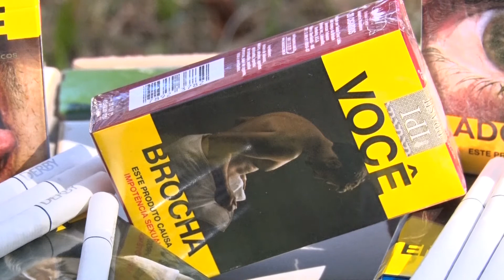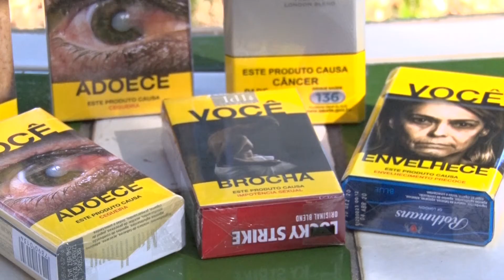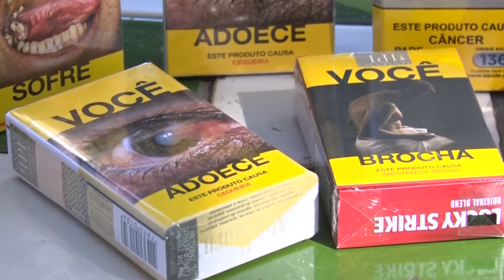TV Atende - Grupo de apoio relacionado ao Tabagismo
A Organização Mundial da Saúde aponta que o tabaco mata mais de 8 milhões de pessoas por ano. Mais de 7 milhões dessas mortes resultam do uso direto desse produto, enquanto cerca de 1 milhão  e 200 mil é o resultado de não-fumantes expostos ao fumo passivo. Quem tem vontade de parar de fumar e não consegue pode buscar ajuda. Em Andradas um trabalho bem interessante volta a ser desenvolvido nos Postos de Estratégia da Família.